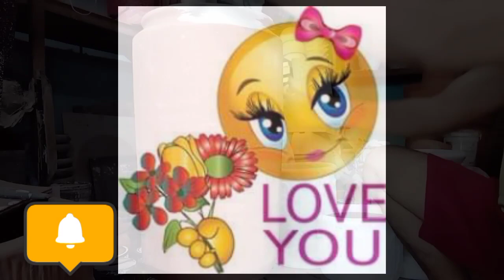Amazing Brick Design for Ceramic Pots by Aldaps Tv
So today ill be designing pots with brick design. Please watch and enjoy.